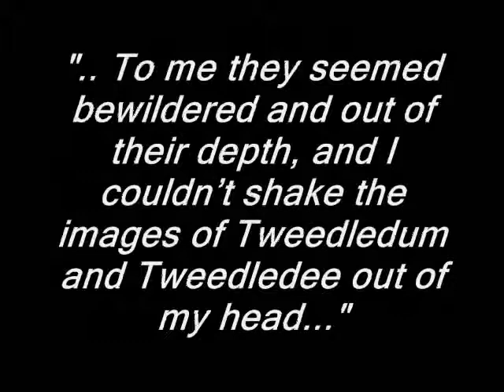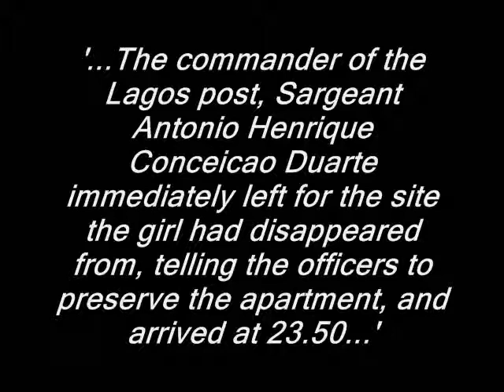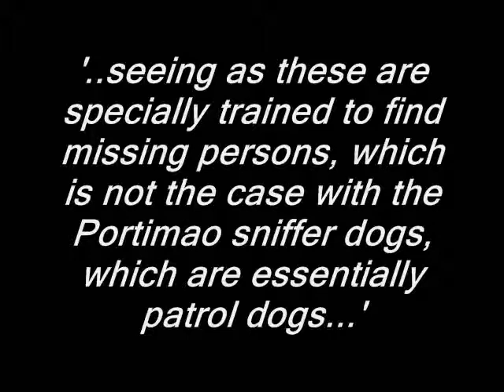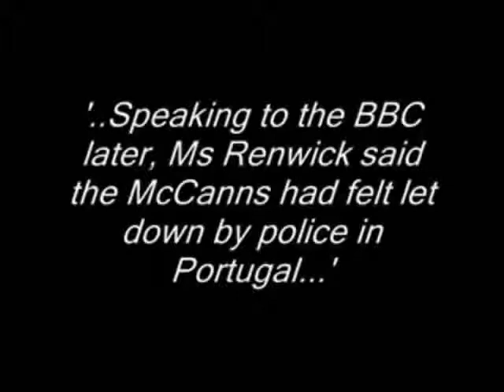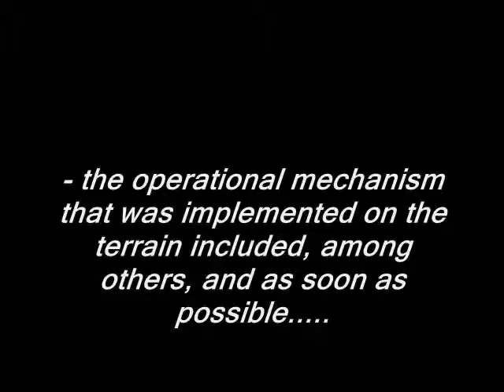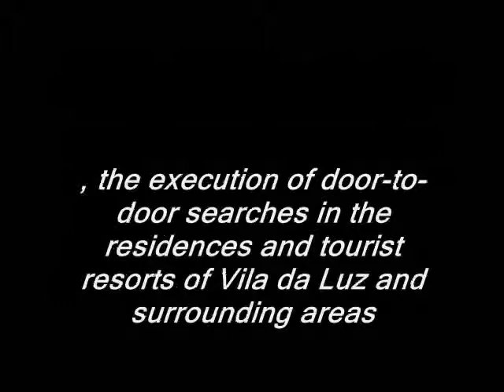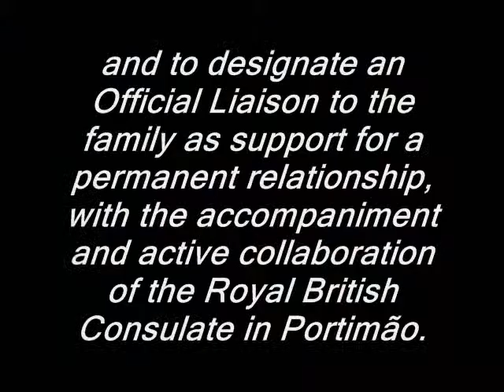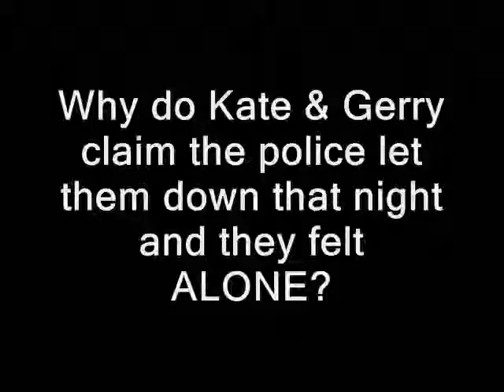How DARE the McCanns Claim the Portuguese Police Did NOTHING!